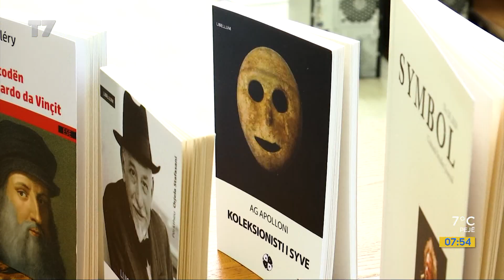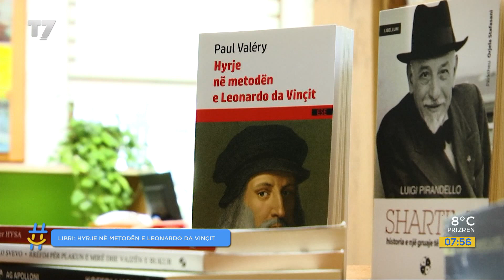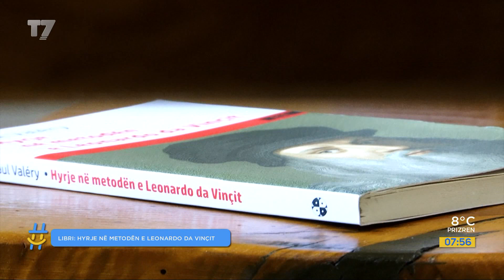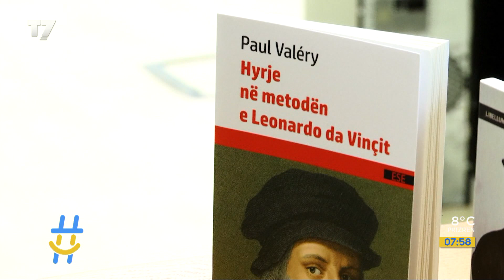Libri: Hyrje në metodën e Leonardo Da Vinçit | T7